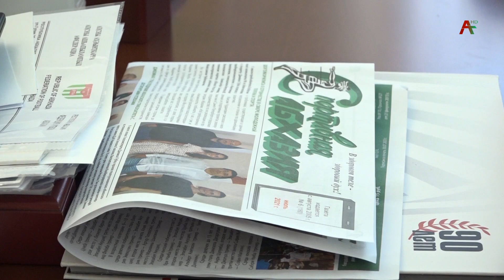Международный молодежный форум «Евразия Глобал»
Делегация Республики Абхазия приняла участие на  «Международном молодежном форуме «Евразия Глобал», который  проходил в Оренбурге со 2 по 8 сентября. Международный молодежный форум “ Евразия Глобал” нацелен на создание площадки для практико-ориентированного диалога молодых представителей России и иностранных государств.